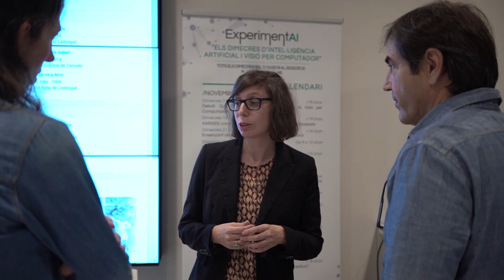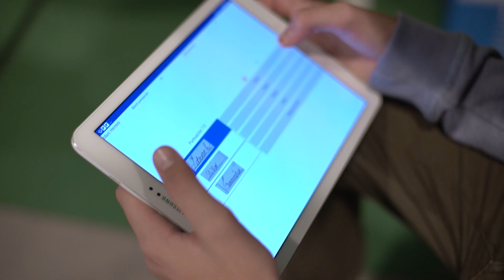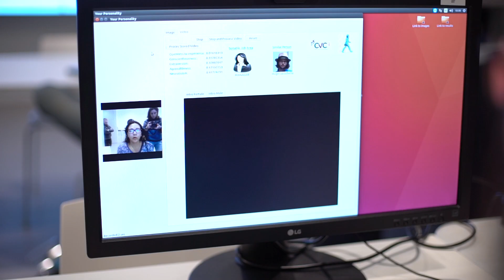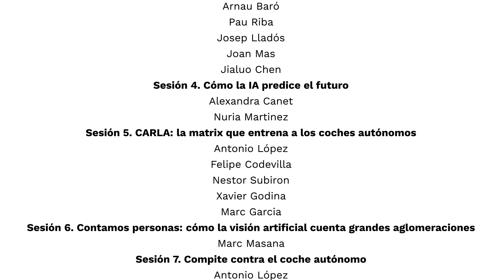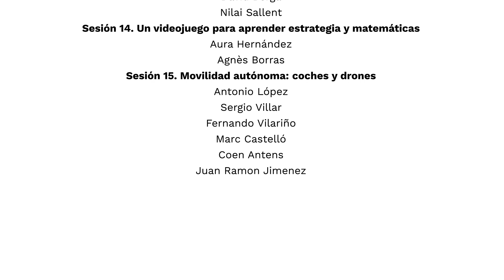ExperimentAI: los miércoles de Inteligencia Artificial y Visión por Computador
ExperimentaAI es un proyecto impulsado y coordinado por el Centro de Visión por Computador de la Universidad Autónoma de Barcelona (CVC-UAB) con la colaboración y la financiación de la Fundación Española para la Ciencia y la Tecnología (FECYT) – Ministerio de Ciencia, Innovación y Universidades.

ExperimentAI pretende contribuir la democratización al acceso universal y la creación de conocimiento para todas las personas, impulsar la alfabetización en el ámbito de la inteligencia artificial y la visión por computador, fomentar la participación ciudadana en procesos de ciencia e innovación, despertar vocaciones científicas, haciendo énfasis en la calidad y la importancia de la investigación nacional.

El proyecto se llevó a cabo del 7/10/2018 al 20/03/2019, con un total de 15 sesiones orientadas a distintos públicos, en el Library Living Lab de la Biblioteca Miquel Batllori de Volpelleres, Sant Cugat del Vallès. Los asistentes descubrieron a lo largo de las sesiones los conceptos básicos de funcionamiento de los algoritmos de IA, con demostraciones y actividades interactivas, siempre de una forma lúdica, didáctica y participativa.

Esta iniciativa posiciona al Library Living Lab como un espacio abierto de experimentación ciudadana donde explorar como la tecnología transforma la experiencia vital de la gente y donde descubrir y participar en el co-diseño de nuestra sociedad.